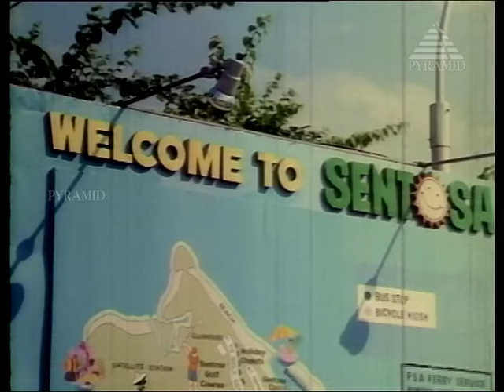Ninaithale Inikkum Tamil Movie Songs | Yaathum Oore Video Song | SPB | P Susheela | MSV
Watch Yaathum Oore video song from NinaithaleInikkum Tamil movie on Pyramid Music.

Ninaithale Inikkum is a 1979 Tamil romantic comedy film directed by K. Balachander starring Kamal Haasan, Rajinikanth, Jayaprada, Geetha and Nakul. The story was written by Sujatha Rangarajan. The film was also simultaneously shot in Telugu as Andamaina Anubhavam. A large part of the film was shot in Singapore. It was Blockbuster at box office and emerged commercial success. This Movie was later dubbed in Hindi as Pyara Tarana.